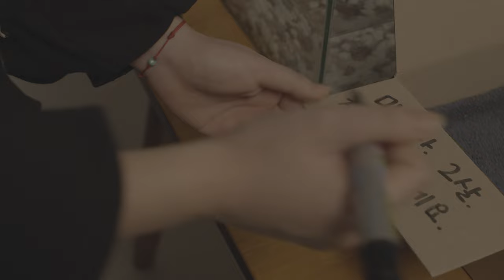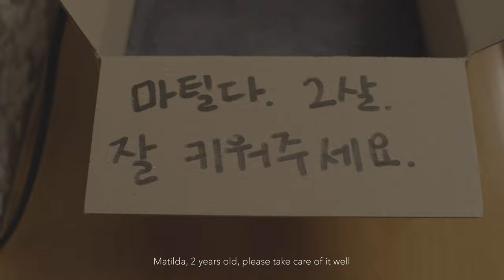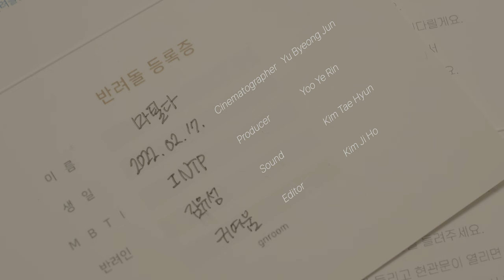마틸다, 2살, 잘 부탁드립니다 l CHAMCHIKKONGCHIJJIM | Dongguk Film Workshop Spring 2024-1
"Matilda, two years old, please take care of it well" by Team BTS
This week subject : Object is The Camera
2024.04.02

Team
Directed By -   Kim Dong Min
Screenplay By - Jung Hyeong Chan
Produced By - Yoo Ye Rin
Cinematography By - Yu Byeong Jun
Edited By - Kim Ji Ho
Sound by - Kim Tae Hyun

Cast
Lee Sang Yeop
Lim Eun Joo